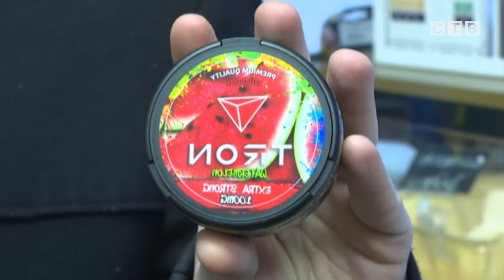В Славянке провели рейд по снюсам